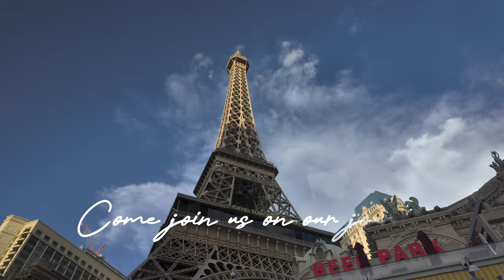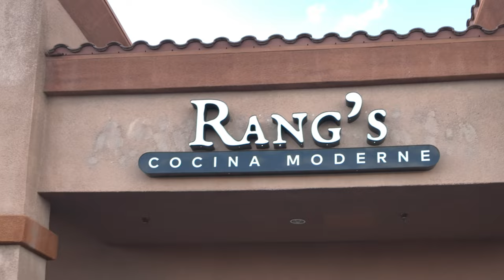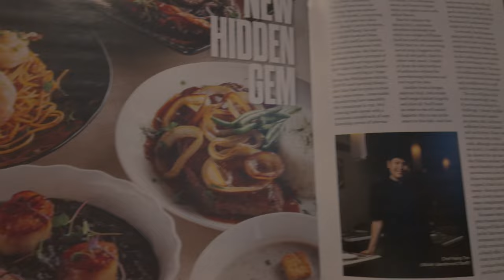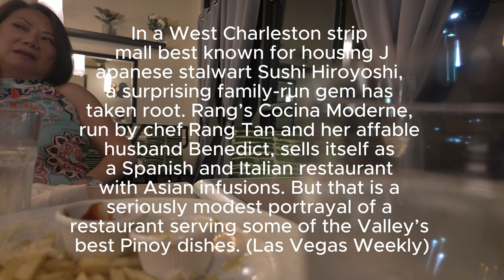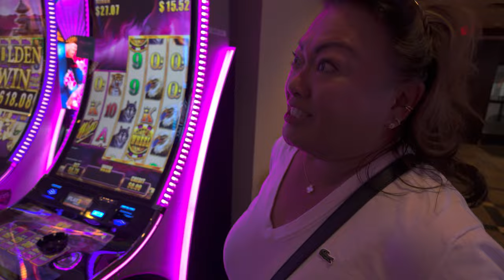Filipino-Italian fusion in Vegas and Karaoke at Ellis Island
Vegas Part 2 - Oh what a night, our first night in LasVegas, the sincity like no other but we have to check out this relatively new Filipino-Italian fusion restaurant called Rang's Cocina Moderne off strip and our dear friends from Palm Springs take us to a wonderful culinary experience. Oh and of course, we are Filipinos hence a night without karaoke is never off the plate.